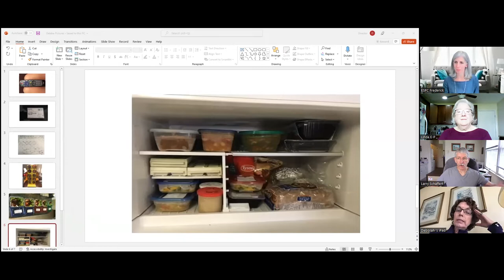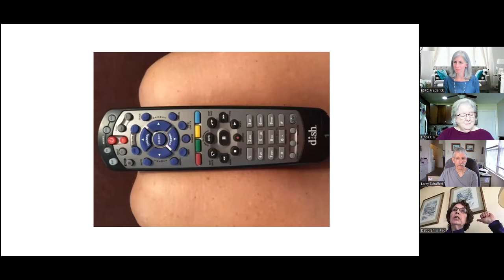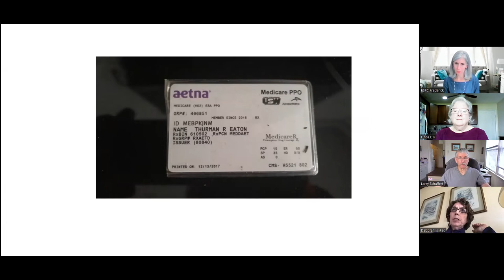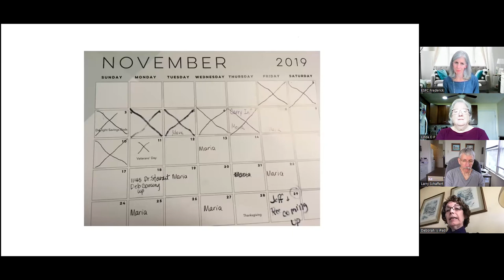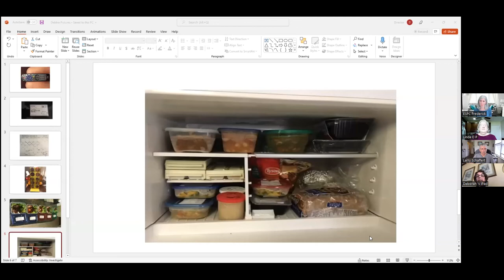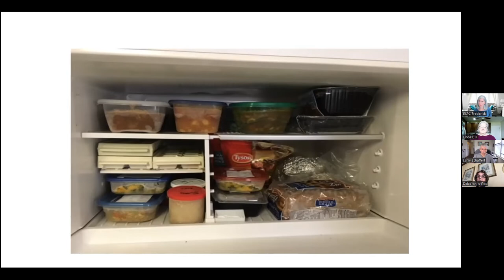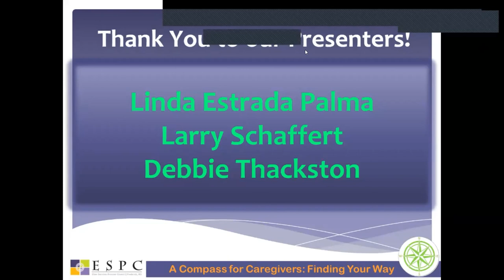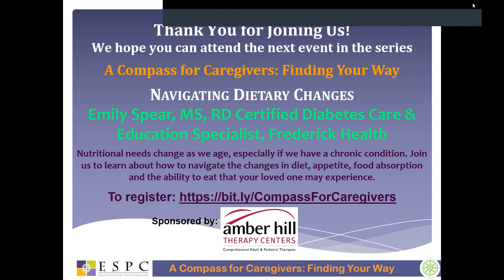Compass for Caregivers: Navigating the Caregiving Journey. April 13th, 2022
Topic: Navigating the Caregiving Journey

Description: Please join us for a panel discussion with 3 seasoned caregivers to learn from their successes,  failures, and more as they cared for loved ones at home, from a  distance, and in a facility.  Hear how they navigated difficult conversations such as driving and placement, how they made decisions about bringing in help, choosing a  facility or agency, how they coped with their loved ones changing needs and adjusted after they passed.